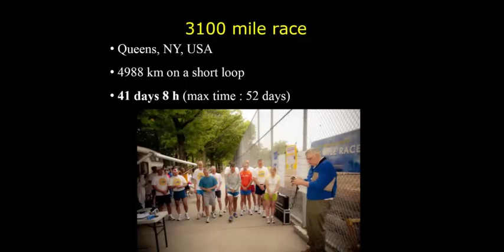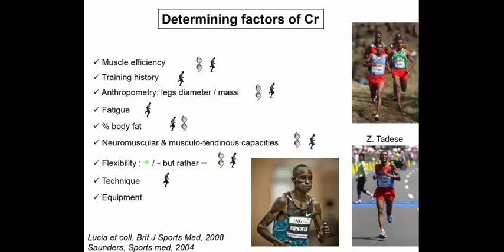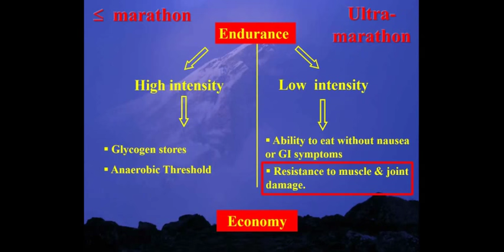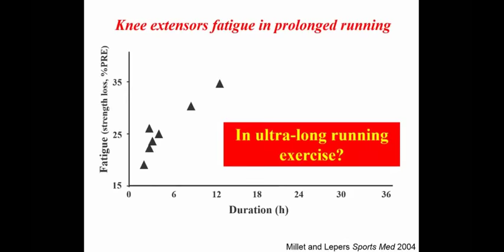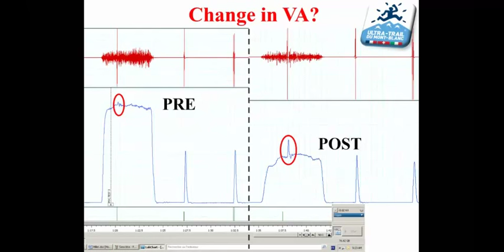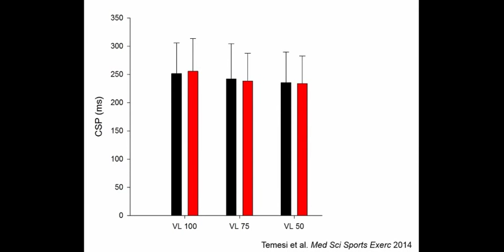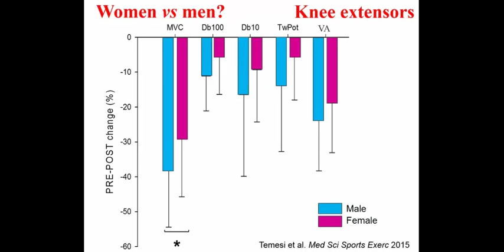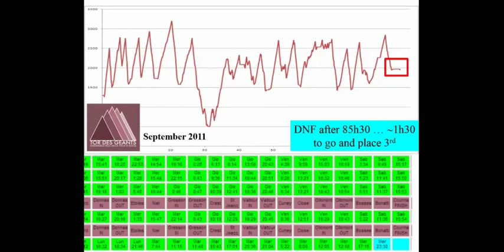Fatigue and Ultra-Endurance Performance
Professor Guillaume Millet from Calgary University discusses fatigue during Ultra-Endurance Performance at the University of Kent Endurance Research Group Conference 2015